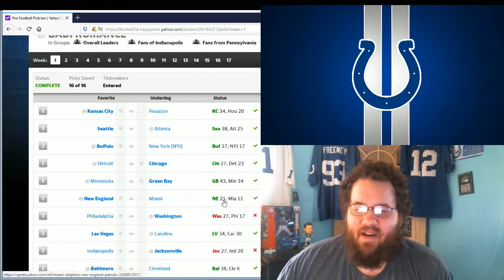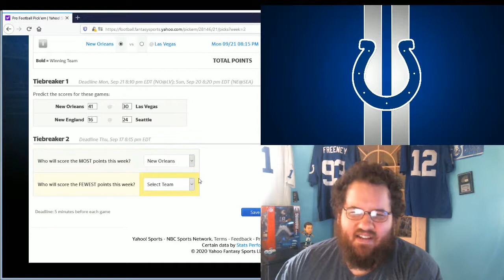NFL 2020 Week 2 Picks and Week 1 Recap